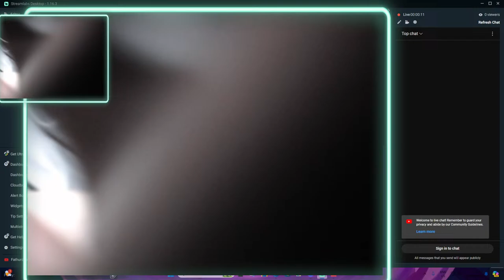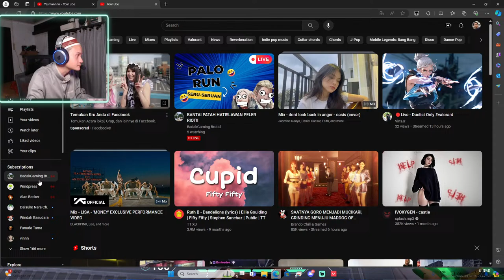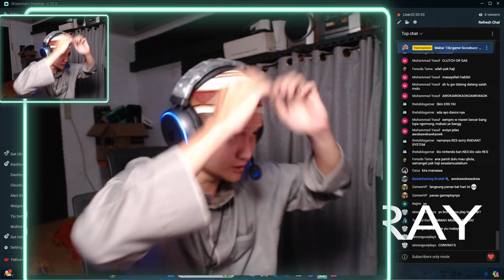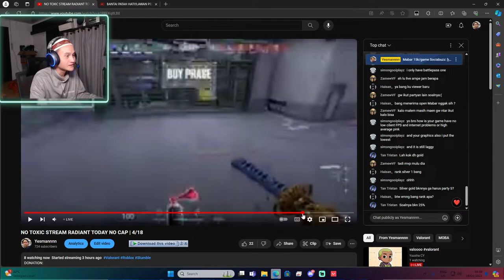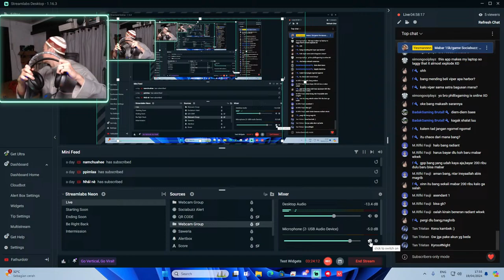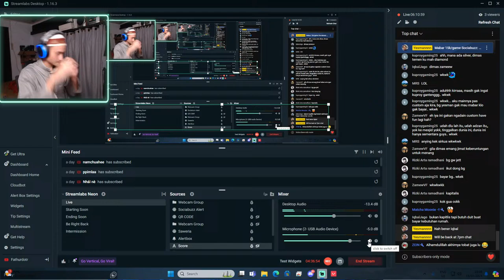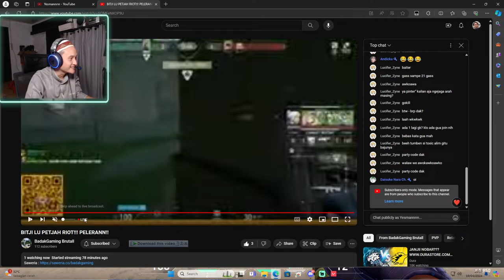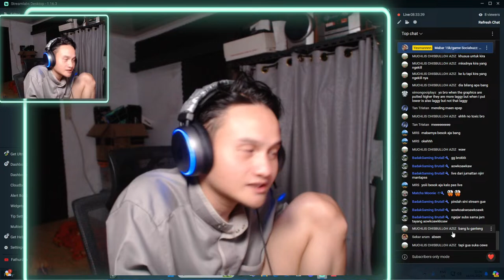NO TOXIC STREAM RADIANT TODAY NO CAP | 4/18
DC : yesman2340